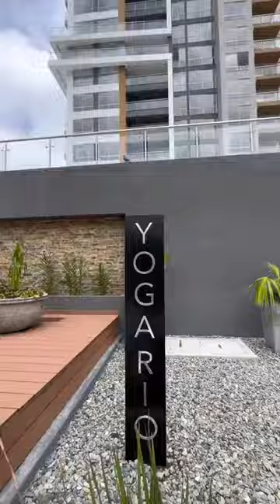CAMU | Conoce el apartamento modelo Río Alto conjunto residencial 2023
Estrena apartamento en Armenia. Conoce Río Alto y enamórate de un proyecto listo para disfrutar.
Últimas unidades de 3 alcobas con vista a la reserva y la ciudad.
- Zonas sociales dotadas: Piscina adultos y niños, turco, jacuzzi, BBQ, zonas verdes, yogario, gimnasio.
- Sector deportivo, tranquilo y seguro.
- Juegos infantiles
- Apartamentos totalmente terminados.